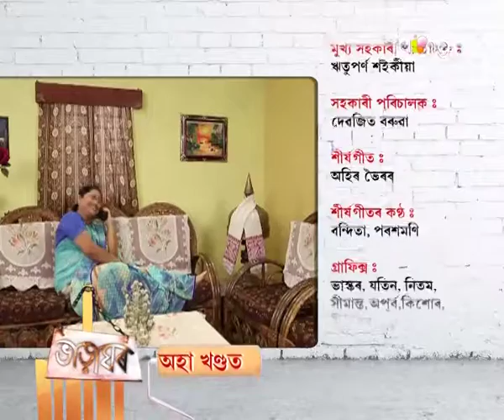Bharaghar | 20th Spt | Full Episode | No 365